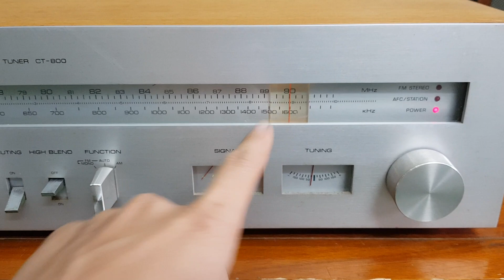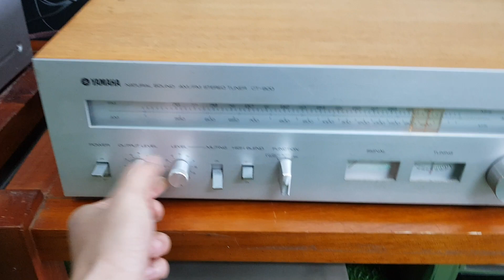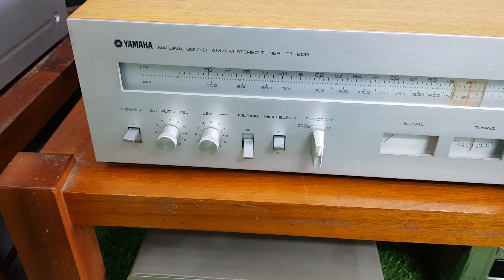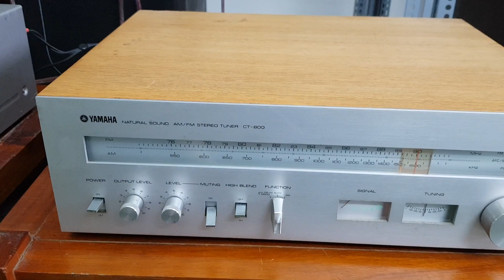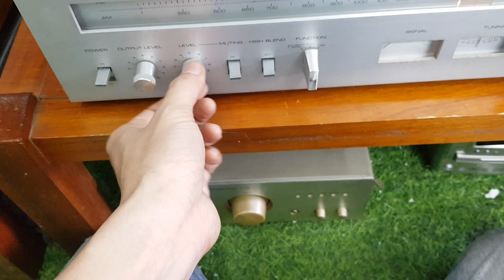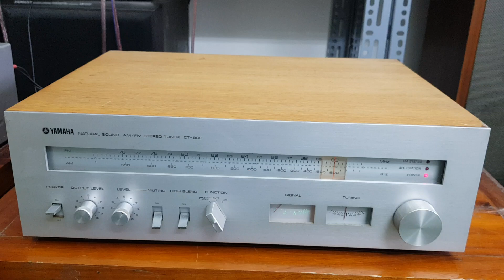Thớt tuner yamaha ct 800 còn đẹp, bắt fm cực nét giá sốc 30/4 chỉ 990.000 lh ngay 0966594581